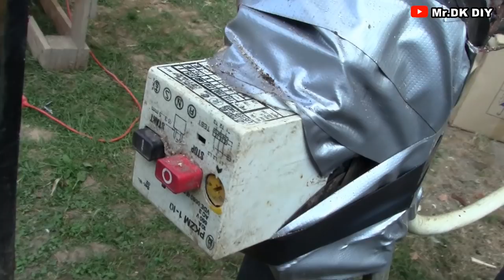SUPER HOMEMADE ELECTRIC WOOD LOG SPLITTER /DIY 2018/Cepac na Drva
Motor 2.2 Kw 1400 rpm

I am currently using this type of electric motor
it is better to use over 3 kW With 700 RPM

My channel including of guiding videos:

HOMEMADE TOOLS
 DIY TOOL IDEAS
 LIFE HACKS
  DIY PROJECTS
  EXPERIMENTS

IF YOU WANT TO DONATE MONEY TO MY CHANNEL CAN YOU HAVE HERE:
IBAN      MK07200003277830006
SWIFT    STOBMK2X

My channel include of guiding videos:
-DIY
-How to make
-Awesome ideas
-Tips.